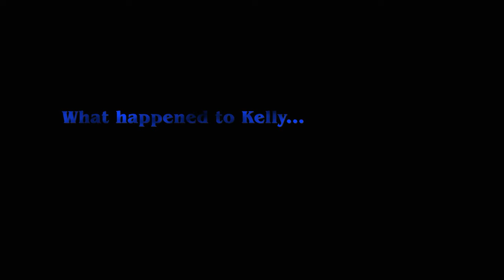THE FIFTH FLOOR (1978) | Official Trailer | 4K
A night of disco takes a terrible turn. A college student is wrongly committed to an insane asylum after an accidental drug overdose, where she find horrors down every corridor. Escape is not an option.